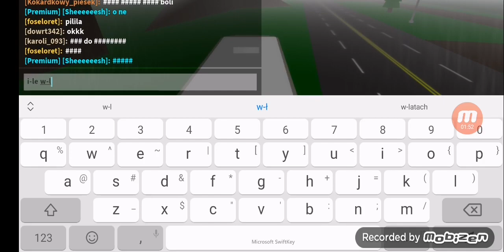DJ zawitałw apokalipsa zombie (3#)